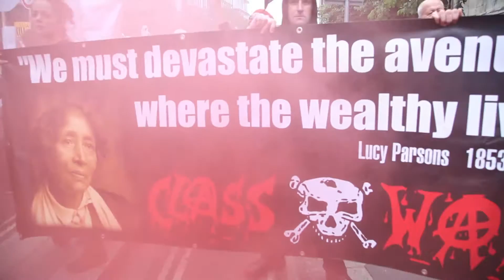Anti Austerity March London 20th June 2015 (featuring BANKERS MAKE ME SICK-dubstep with CHUNKYMARK)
On the 20th June 2015 250,000 people from all over the UK converged on London to March against The austerity policy of the current tory government.

song featured is Bankers Make Me Sick (dubstep)
Dubstep track by DJCALLIDUS and FATALIST6O9. Features samples of CHUNKYMARK